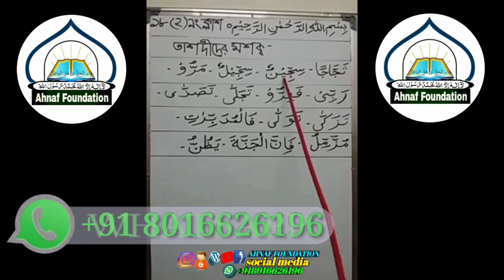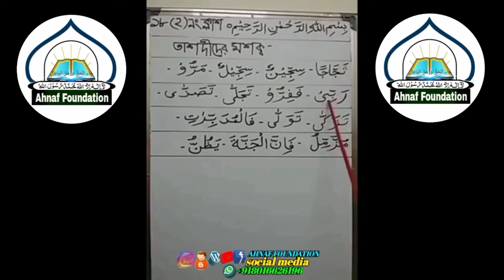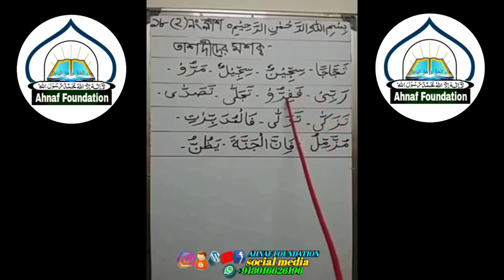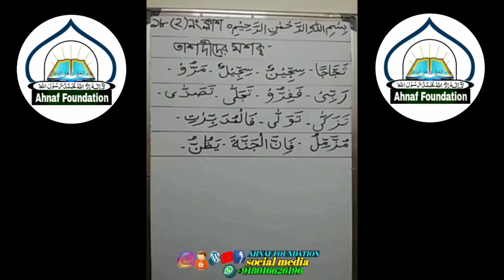তাজবীদ/মাখরাজ'সহ বিশুদ্ধ কোরান তিলাওয়াত শিক্ষা ক্লাস পর্ব-১৮(২)